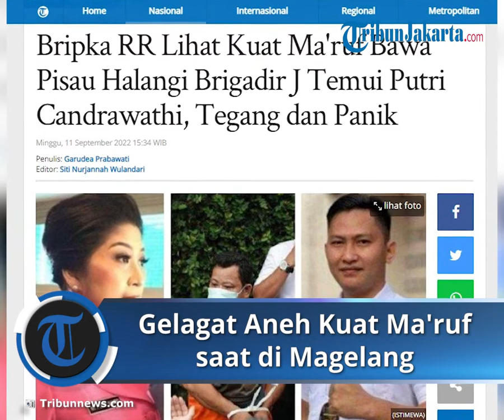Bripka RR Beri Pengakuan soal Gelagat Aneh yang Ditunjukkan Kuat Ma'ruf saat di Magelang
TRIBUN-VIDEO.COM - Tersangka kasus pembunuhan Brigadir J, Bripka RR membeberkan pengakuan baru.

Hal ini soal gelagat tersangka lainnya, Kuat Ma'ruf (KM) yang panik dan tegang di tangga penghubung lantai dua di Magelang, Jawa Tengah.

Bripka RR sempat melihat KM membawa pisau dan menghalangi Brigadir J naik nememui Putri Candrawathi.

Dikutip dari Tribunnews.com, hal ini diungkapkan kuasa hukum Bripka RR, Erman Umar.

Bripka RR mengungkapkan kesaksiannya di Magelang sebelum peristiwa pembunuhan terhadap Brigadir J.

Erman mengatakan Bripka RR sempat melihat Kuat Ma'ruf mengancam Brigadir J menggunakan pisau.

Hal tersebut terjadi di rumah Ferdy Sambo dan Putri Candrawathi di Magelang, Jawa Tengah.

Diungkapkan, Putri Candrawathi meminta Bripka RR dan Bharada Eliezer (Bharada E) untuk pulang ke rumah Magelang.

Keduanya bertugas untuk mengurus salah satu anak Ferdy Sambo yang bersekolah di Magelang.

Setibanya di rumah tersebut, Bripka RR mendapati lantai satu rumah lengang dan sepi.

Lantas, Bripka RR dan Bharada E naik ke lantai dua.

Di tangga tersebut, Bripka RR bertemu KM.

Diakui, KM tampak tegang dan panik.

"Kemudian saat sampai di rumah Magelang dia melihat tidak ada orang di lantai bawah kemudian mereka naik ke lantai 2, pas naik tangga mereka bertemu kuat Ma'ruf, di situ Ricky Rizal melihat muka Kuat Ma'ruf tegang dan panik," ujar Erman Umar.

Baca: Bripka RR Belum Ajukan Justice Collaborator di Kasus Brigadir J, Kuasa Hukum Ungkap Alasannya

Lantas, Erman mengungkapkan, Bripka RR sempat bertanya kepada KM ada kejadian apa.

Berdasarkan pengakuan Bripka RR, KM mengatakan Brigadir J berulang kali naik turun tangga namun tak tahu penyebabnya.

KM juga mengatakan Susi atau ART Putri menangis di lantai atas.

"Kemudian Kuat Ma'ruf mengatakan, 'nggak tahu itu tadi Yosua (Brigadir J) naik turun naik turun, sementara Susi (ART Putri Candrawathi) menangis di atas," ujarnya.

KM pun mengaku dirinya khawatir di depan Bripka RR.

Namun tak terungkap apa kekhawatirannya tersebut.

Akhirnya Bripka RR mengatakan dirinya sempat melihat KM mengambil pisau dan menghalangi Brigadir J naik ke lantai atas tempat Putri Candrawathi.

(Tribun-Video.com/ Tribunnews.com)

Artikel ini telah tayang di Tribunnews.com dengan judul Bripka RR Lihat Kuat Ma'ruf Bawa Pisau Halangi Brigadir J Temui Putri Candrawathi, Tegang dan Panik